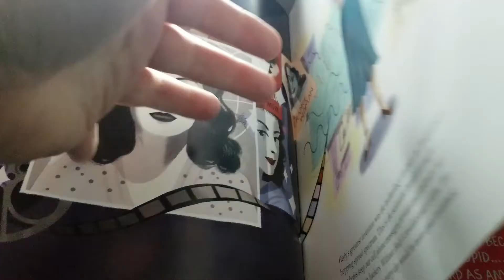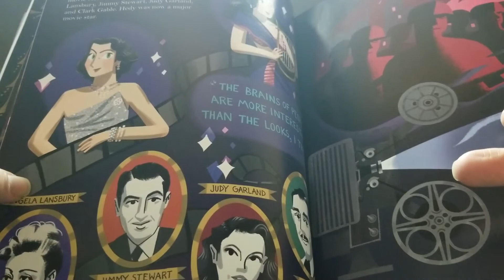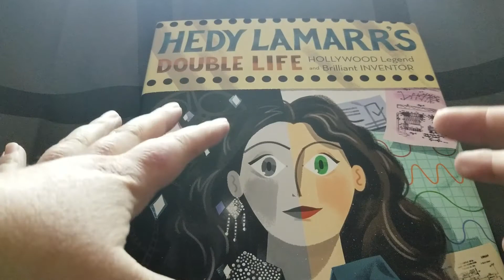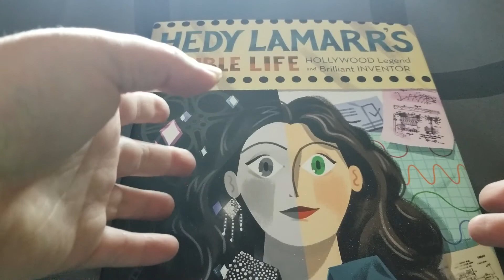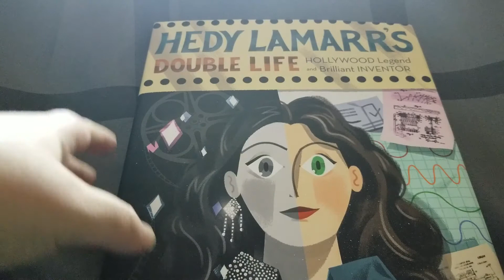Hedy Lamarr's Double Life with Giveaway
Contrary to what people thought, Hedy Lamarr was more then just an actress. In the comfort of her home, she was an inventor and engineer.

What do you think of Hedy Lamarr?

Summary
The people saw Hedy Lamarr as a beautiful face with a talent for acting. She became famous and had a career many women only dreamed of. However, behind closed doors. Hedy wanted more. She had both the passion and talent for inventing things. Being a women during her time, her passion and career did not go well together. Hedy kept most of her work private.

During World War Two Heady teamed up with another famous person, and together they invented a way to encrypt messages sent over radio waves. With the war taking so much time and money from the people, her invention was just the wrong place at the wrong time. Unfortunately as cell phones came into popular use, her copyright expired and cell phone companies began to use her work with no credit.

Lesson
Hedy's invention was used without her permission or credit because of a simple copyright law. Take a minute to think about this. If you were the person who needed a specific type of product, and someone invented it, what would you do?
This would lead to a great discussion on morals both positive and negative.

Bottom Line
I was not familiar with Hedy Lamarr until I read Heady Lamarr's Double Life I found it to be both informative and interesting. In addition to leading to a great discussion, this book also showed children you can be more the one thing.

As a side note, this book is a great example of female empowerment.

I received a free copy of Hedy Lamar's Double Life  in exchange for an honest review. All opinions are mine and were in no way influenced by outside sources.

I would love to connect with all of you.